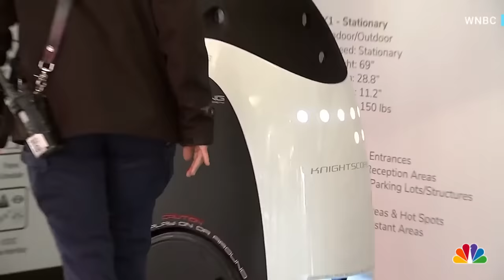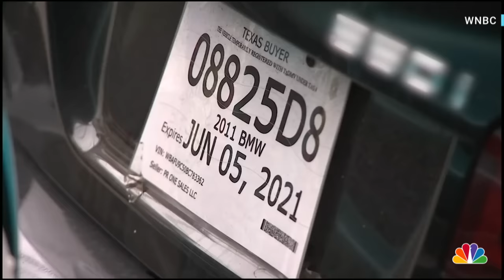Crime-fighting robot dog joins NYPD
New York City police unveiled three new high-tech pieces of crime-fighting technology, including "Spot," a robotic dog. WNBC's Gus Rosendale reports.